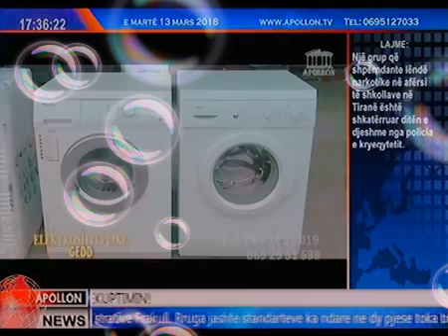TV Apollon Publicitet - 13 Mars 2018 Ervini Vini Lama